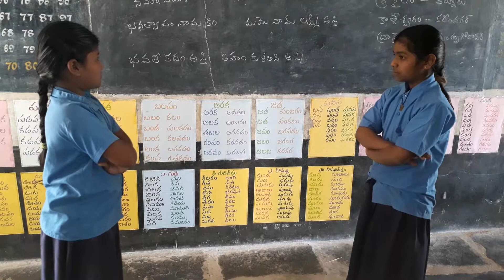MPPS CHENGADIVANDLA PALLI BODEVANDLA PALLI CRC YERRAVARIPALEM MANDAL CHITTOOR DISTRICT A.P